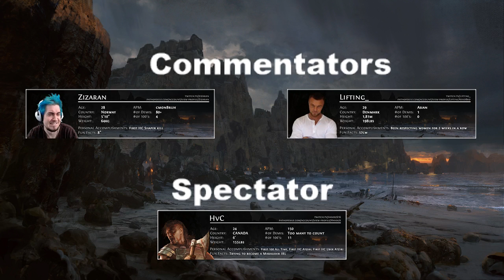[S1E14] Summon Raging Spirits Izaro Kill (Solo)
Restrictions: Summon Raging Spirit only
Time : September 24, 2017 @ 1 PM EST
Participants: DnD,Nugiyen,TheUberElite, Freeq
Commentators: Zizaran & Lifting
Highlights : TBA
Rules :
1. All Characters are made in SSFHSC.
2. You cannot use any pre-existing currency or gear (Place currency tabs after the 6th stash tab to avoid accidental vendor purchases).
3. The race begins when the counter reaches 0.
4. Racers must stream the race so commentators can commentate.
5. Racers must use some type of timer (Wsplit, Livesplit, etc).
6. You cannot restart the timer if you die.
7. The race is not over when you die, 2 minutes per death will be added onto your final time.
8. The cut-off time is 2H. If players are inside Lab they may go over the allowed time.
9. Players must visit all 6 trials.
10.Players are only allowed to use Summon Raging Spirit and must use it at level 4.
11. Grace Rule: If a player is the last to complete the event he may chose to drop out.